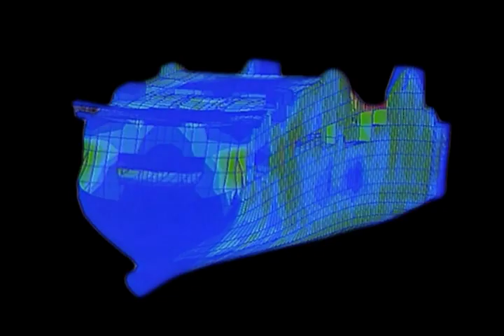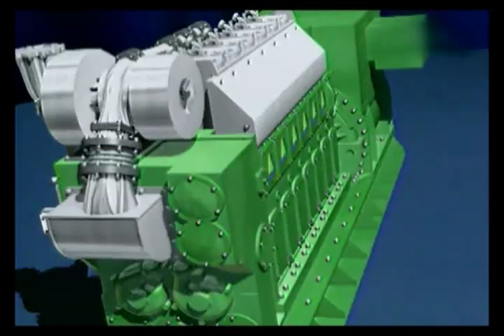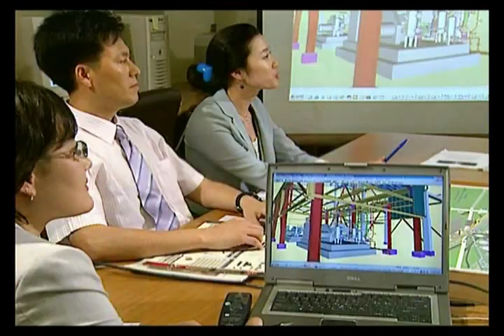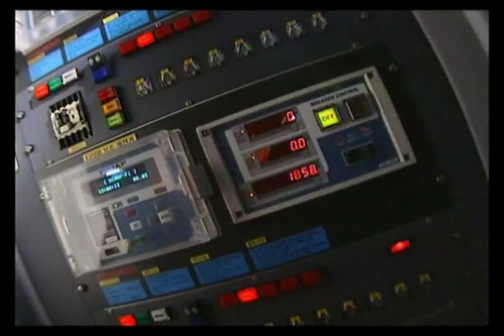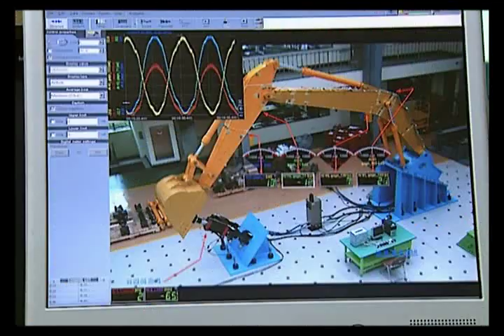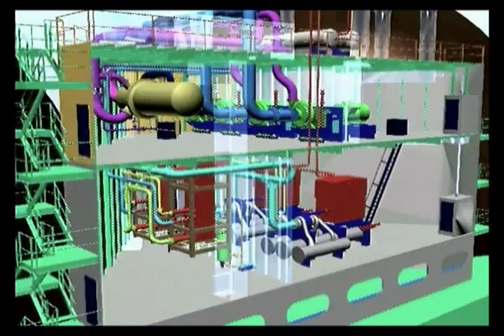Hyundai Heavy Industries Company Profile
Hyundai Heavy Industries started its solar business in 2005 with production centers in Eumseong, Chungcheongbuk-do(province), as part of a plan to bring new business to the table.